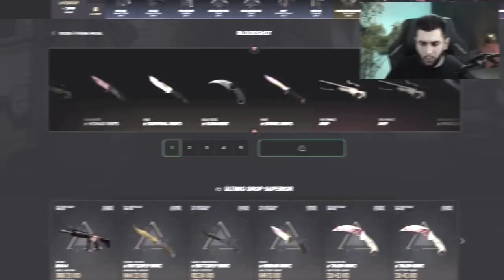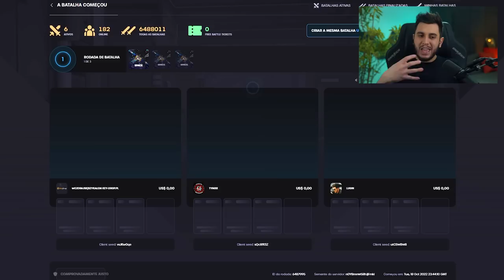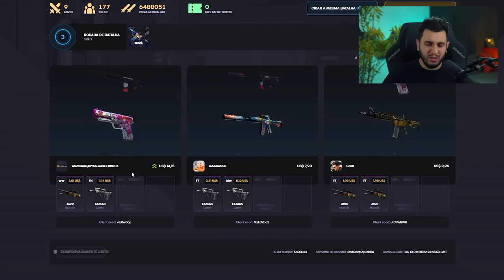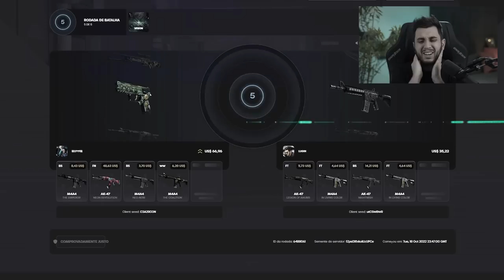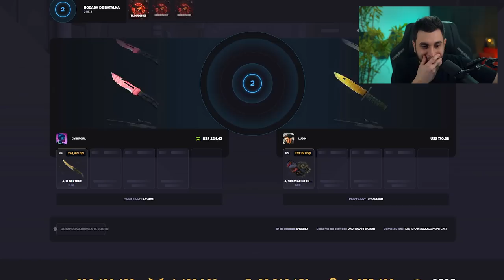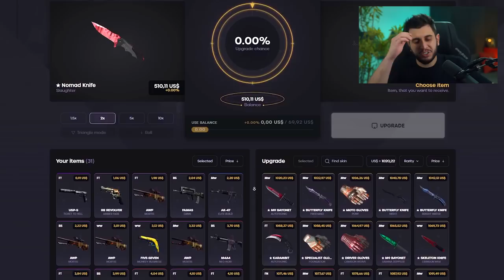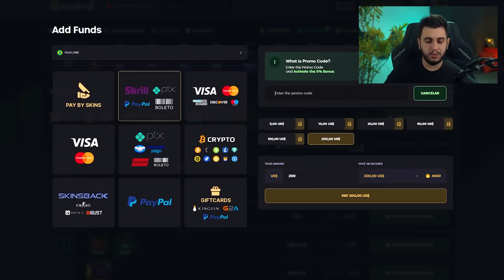BATALHA DE ABERTURA DE CAIXAS DE CS:GO